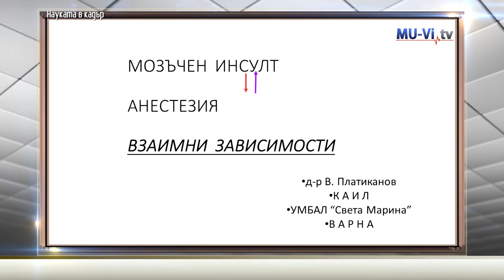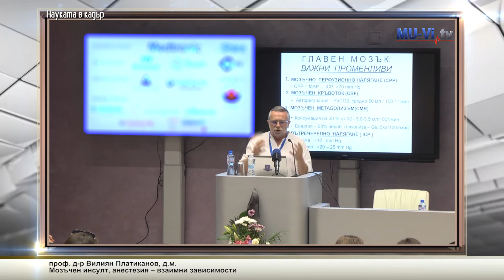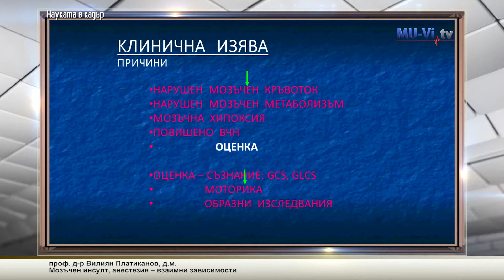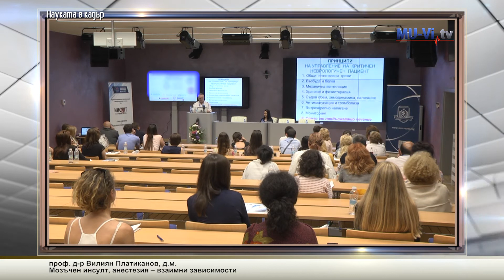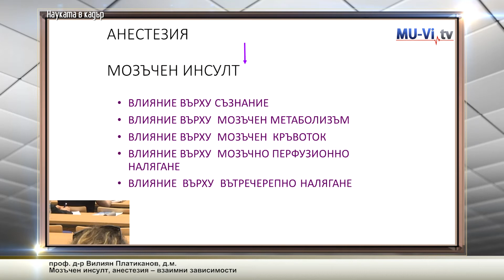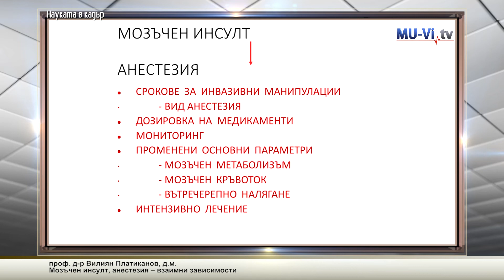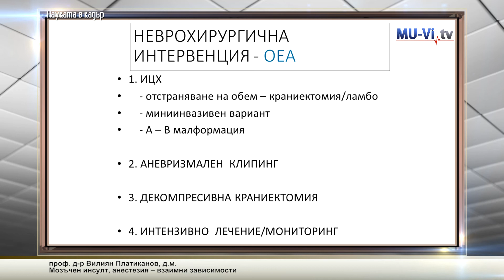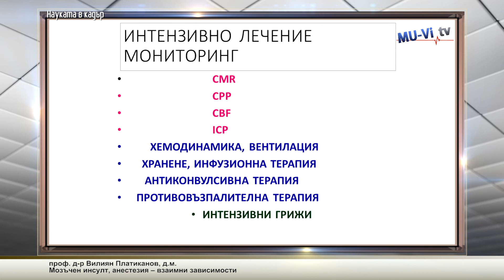Мозъчен инсулт, анестезия – взаимни зависимости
Лекция на проф. д-р Вилиян Платиканов, д.м.